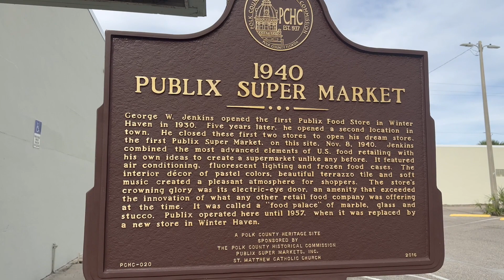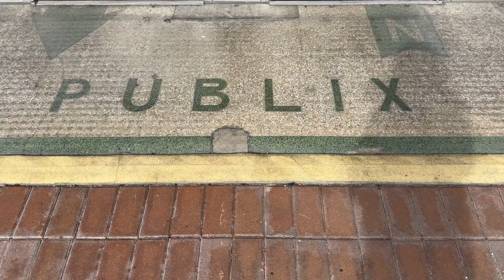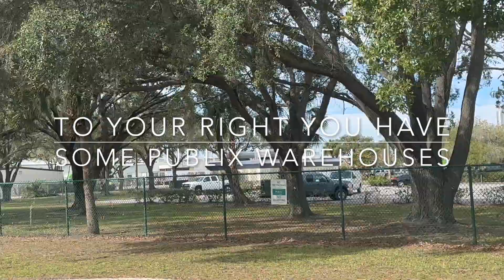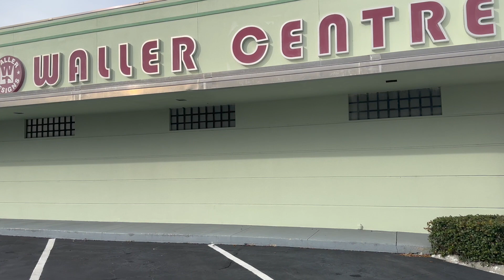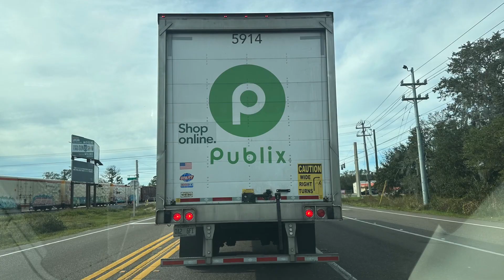"Retracing Roots: A Nostalgic Journey Through Publix's Pioneering Stores" 🛒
Breaking down the history and locations of the first Publix Grocery stores.